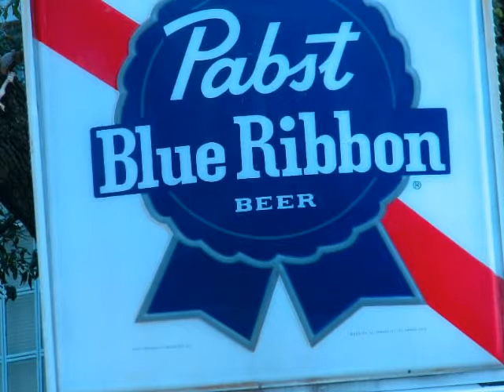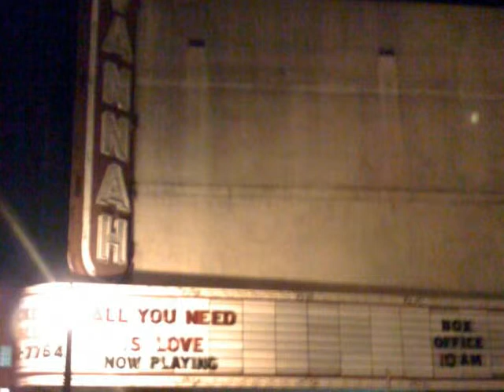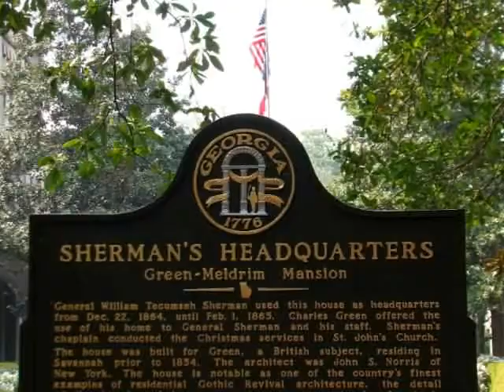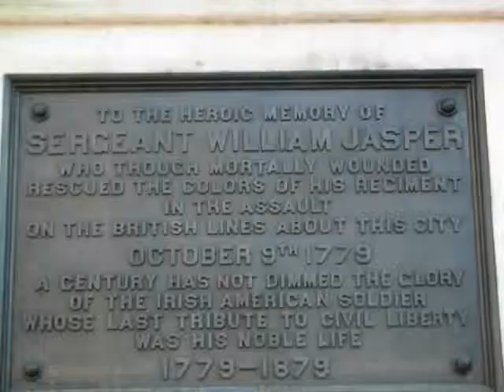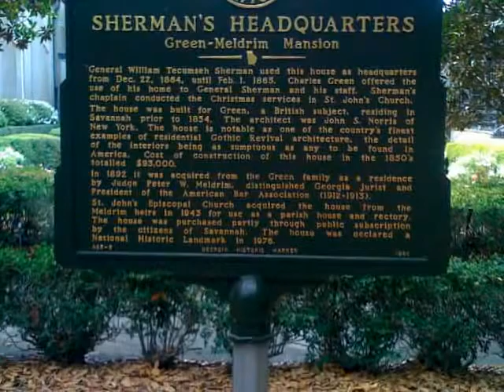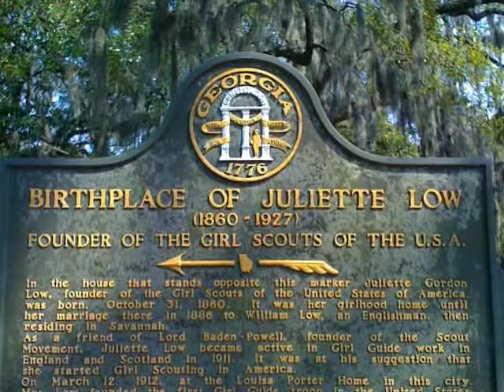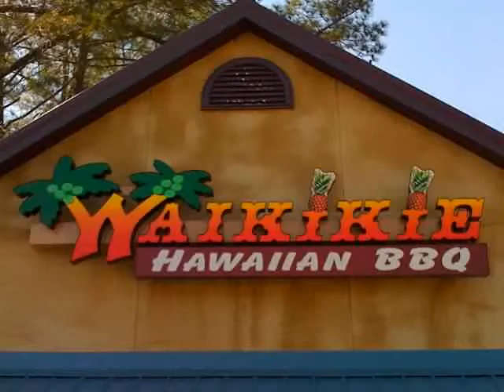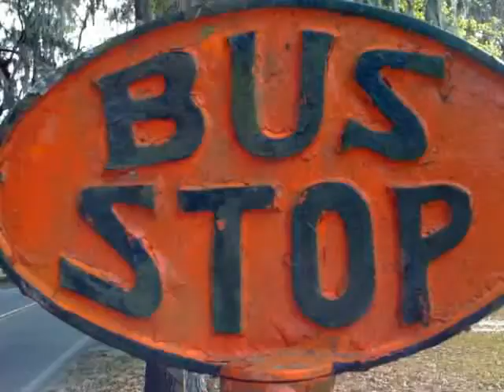Flight to Savannah and Back to Honolulu for St. Patrick's Day